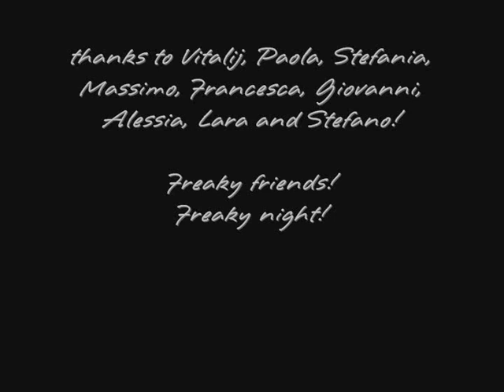Vitalij Kuprij - some serious shred (2008)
Vitalij Kuprij playing some serious shred at Francesco Fareri's home during a dinner and party on February 8th 2008